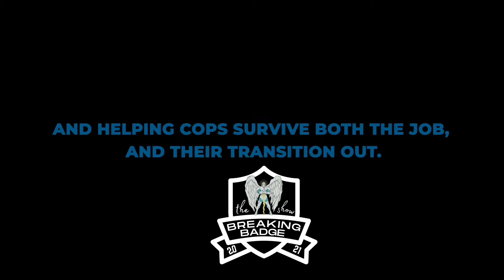Episode 17: Defensive Tactics guru John Brancato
RYAN AND CHAD INTERVIEW DEFENSIVE TACTICS AND MARTIAL ARTS EXPERT JOHN BRANCATO.

ABOUT YOUR GUEST: John has worked with NYPD officers to help them become more proficient in unarmed, non-lethal subdue/hold and arrest techniques. His goal is to continue working with multiple law enforcement agencies to assist them in learning and mastering non-lethal methods to effectively handle and contain combative/violent members of the public. John believes only continuous training will better protect both the officer and the public they serve. Helping to reduce excessive force allegations, lawsuits, and injuries. John has been studying martial arts since 1984. Along with his 7th degree Black Belt in Fuji Ryu Ju Jutsu, he is also one of the few active instructors in New York State who is certified in Chanbara (Goshindo) under Master Dana Abbott. Goshindo is a weapons art (long & short sword, Nito (two swords), knife, Naginata, Yari, and Staff (safety padded) which is closely related to Iaido, Kendo and Kenjutsu. John has also won numerous 1st place awards in multiple weapons fighting divisions. He also holds the rank of Shodan in Sosiushitsu Ryu Ju Jutsu. A Koryu (classical) Samurai Japanese Ju Jutsu art dating back to 1650. He also holds a 1st Degree Black Belt in Tae Kwon Do from the New York Institute of Martial Arts. Sensei John has been studying with Master Tony Bottan since 1991. Acknowledging that all law enforcement personnel come in different shapes, sizes, abilities, and experiences John makes certain every officer has a thorough understanding of what is taught and gains the confidence to perform to their fullest potential regardless of their size, ability and/or experience. Throughout any training session John remains a very active, helpful, energetic, and hands-on instructor always taking the time to be certain each person he trains with has a full understanding of everything that is demonstrated and as such can successfully execute what was taught.

to connect with John and schedule training.

ABOUT YOUR BRO-HOSTS:
Ryan Chartrand is a former police officer having served 18 years between two municipalities in Massachusetts.  He left the profession to pursue bigger goals, dreams, and opportunities, after losing his passion for policing due to several different factors. Ryan now works as a financial advisor, working with police officers and other first responders to identify and create solutions to their biggest financial challenges.  His passion is to help police officers reduce as many stressors as possible, create a life they love living, and become the best versions of themselves, be it in the policing profession, or moving on to the private sector or entrepreneurship.  You can connect with Ryan across multiple social media platforms such as Facebook, Linkedin, and on Instagram @financially.fit.cop.

Chad M. Bruckner spent 13 years in Law Enforcement in multiple roles such as Detective, Undercover Officer, Patrolman and Patrol Leader. Chad is also a trained volunteer with the local Critical Incident Stress Management team. Chad served 8 years in the U.S. Army Infantry and supervised over 300 combat missions in Iraq. Chad is a husband and father of 3 kids. Chad is governed by Core Values and dedicated to a life of serving others. Chad has one purpose with this show: to connect with people in a meaningful way and help people survive and thrive. Chad staunchly believes in a 360-degree approach to life...having balance in our professional and personal lives allows us to truly flourish. Connect with Chad on Twitter (@ChadBruckner) and LinkedIn (Chad M. Bruckner).